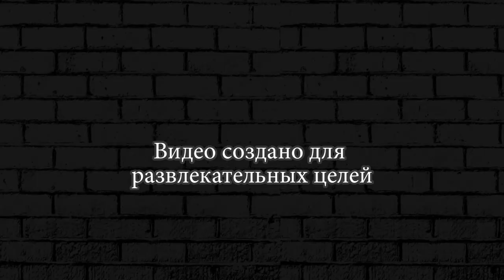ТАНКОВАЯ ПОБЕДА ► Hills Of Steel #17